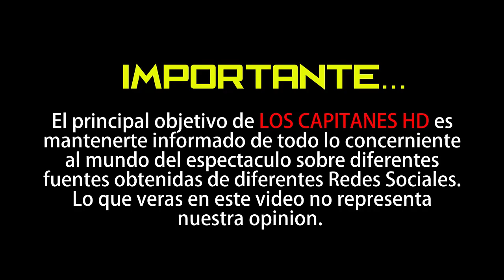Fallece por coronavirus la actriz mexicana Pillar Pellicer, a los 82 años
La actriz perdió la batalla de Covid-19.

Familiares confirmaron esta mañana el fallecimiento de la actriz mexicana Pilar Pellicer a los 82 años de edad. Nacida el 12 de febrero de 1938 en Villahermosa, Tabasco, Pilar inició su carrera artística a finales de la Época de Oro del cine mexicano; su primer protagónico fue en la cinta 'Pedro Páramo', de Carlos Velo, donde interpretó a "Susana San Juan", también realizó teatro y televisión.

La histrión que perdió la batalla por complicaciones derivadas de Covid-19, era sobrina de 'El poeta de América' Carlos Pellicer, hermana de la actriz Pina Pellicer (qepd) y madre de la también actriz Ariane Pellicer.